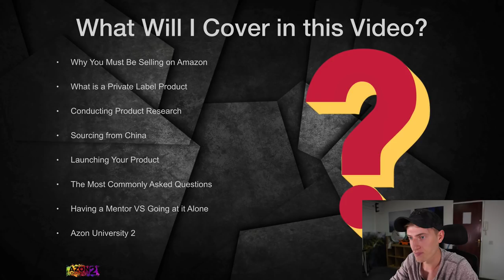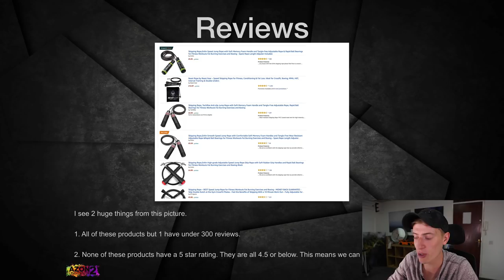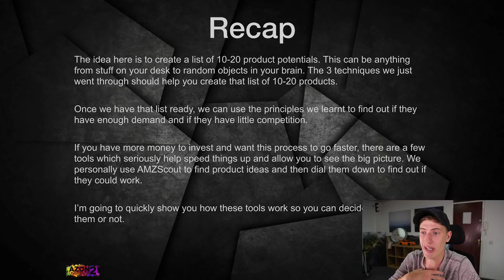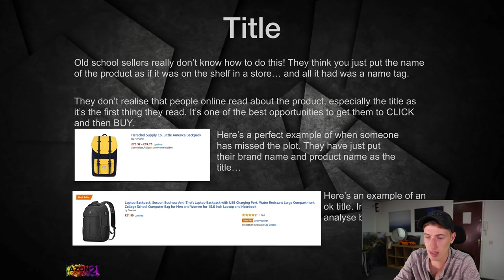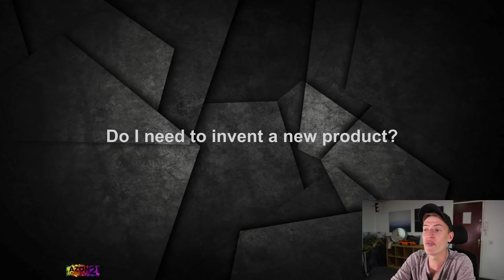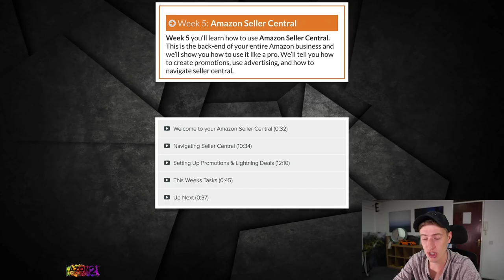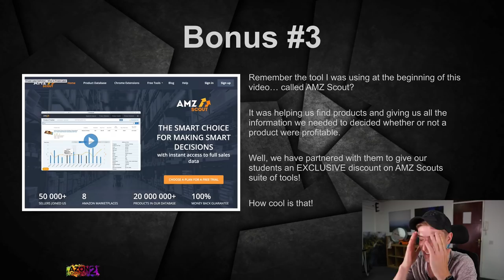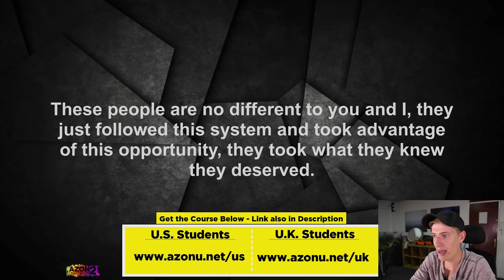How To Sell On Amazon FBA As A Beginner | The Complete Step-by-Step Tutorial For 2020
*We have closed our Amazon course and all training all Amazon related training will now be free on my YouTube channel*

This is perfect if you need any help with your Amazon FBA Business

Back in 2014 I started selling products on Amazon with my brother Josh, I didn’t know anything about Amazon FBA or how to sell on Amazon, but I knew how to sell stuff online in general.

I had already sold t-shirts on Teespring and I had some practice with Facebook ads and things like that, so I thought.. why can’t I learn how to sell on Amazon too.

So that's why when I started to think about buying and selling on Amazon, it made total sense.

Amazon at the time was growing fast, 90 or so billion in revenue and they just kept on growing. I knew I had to take a piece of this action.

I ended up working with Josh because it was the only way we could both afford the 4k training course that would teach us how to sell things on Amazon. The concepts were straightforward, but we needed help with what to sell on Amazon and the best way to create an Amazon seller account so we could get started.

The process for teaching was so easy, but we faced many problems when we started using Fulfilment by Amazon. We used basic tools like the Amazon FBA calculator and the google keyword tool to start researching and finding product ideas.

Because we had trouble when we started, we put everything we learned and practised into systems so we could easily follow them again.

Fast forward three years later, and we now had many systems to follow on exactly what products to sell on Amazon, starting an Amazon business, and all the in-between steps like shipping from China to Amazon and setting up high converting pages.

Today, in this training, I reveal exactly how to start selling on Amazon using all these systems that we created.

You’ll learn how to become a real Amazon FBA seller and you’ll know exactly what to start selling on Amazon today.

Here are some things you’ll learn in this training video:

- Why you must be selling on Amazon
- What is a Private Label product?
- Conducting Product Research
- Sourcing From China
- Launching Your Product

I will also go through the most commonly asked questions that I have received from students and people interested in this business and answer them all in this training class too.

Then I’ll discuss the importance of having a mentor for selling products on Amazon, and then introduce you to our Amazon FBA course, Azon University.

Some of our students in Azon University have started and set up an Amazon Seller Account and now send us screenshots of £55,000 in sales per month, £6000 in sales per month, students getting a bestseller, students getting top rankings, and so much more.

Our lifestyle now and the lifestyle of our students is an absolute dream. To become an Amazon seller means that you are building a passive income that will last a lifetime.

I’m so excited for you to dive into this training properly and learn exactly how to start an Amazon business.

Let me know your thoughts, feedback and questions in the comments below, and I’m so excited for you to start this journey.